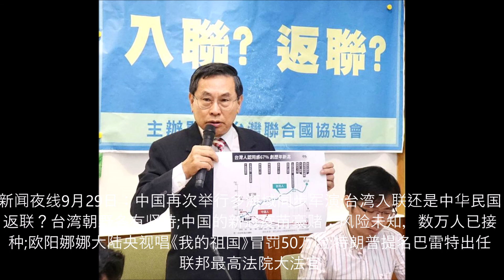新闻夜线9月29日：中国举行多海域同步军演;台湾朝野争论是以台湾入联还是中华民国返联？中国数万人已接种新冠疫苗：风险未知，;欧阳娜娜大陆央视唱我的祖国被罚50万;特朗普提名巴雷特出任联邦最高法院大法官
新闻夜线 Daily Evening News